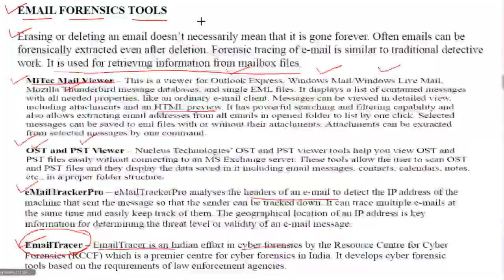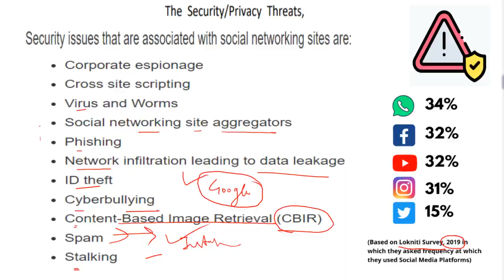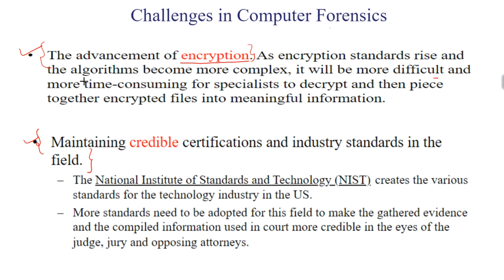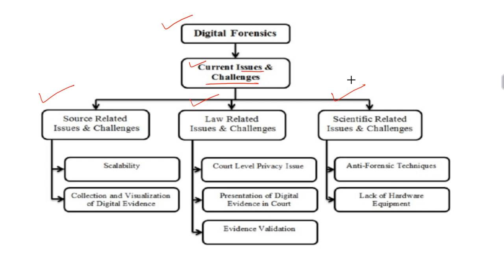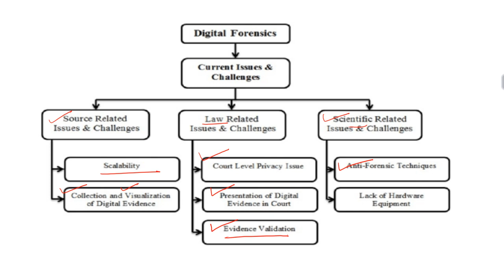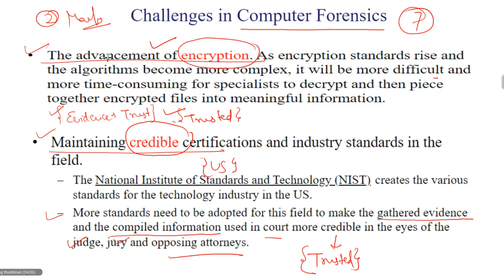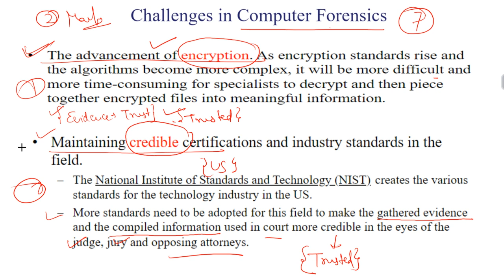Cyber Security (Lec :-30) Unit :- 4 Challenges in Cyber Forensics B.Tech AKTU 2nd Year BCC301/BCC401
Cyber Security (Lec :-30) Unit :-4 Challenges in Cyber / Digital Forensics  B.Tech AKTU 2nd Year All Branch BCC301/BCC401
For All 5 Units Notes 📝

(For Update + Syllabus)

Topics Covered in this Video:-
Mobile & Wireless Devices Introduction

Important Questions for Exams || Important Topics for AKTU || AKTU || PASS 100%
BCC-301 - Third Semester
BAS-401 -  Fourth Semester